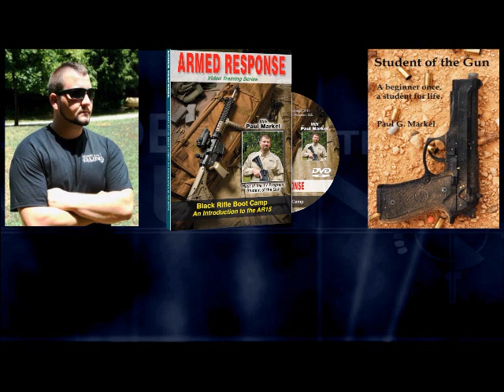Ammo Shortage PT 2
Further discussion as to the current supply and demand ammunition situation.